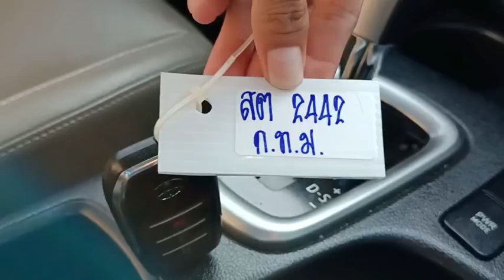2442 REVO DC WHITE 22.12.2022